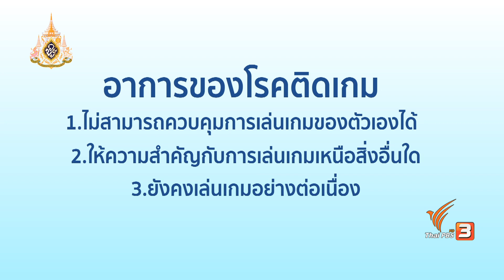โรคติดเกม (8 ก.ค. 62)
มาทำความรู้จัก "โรคติดเกม" หลังองค์การอนามัยโลกประกาศให้อาการติดเกมเป็นโรค แล้วอาการของโรคติดเกมจะมีอะไรบ้าง  ติดตามชมในรายการคิดส์ทันข่าว ทุกวันเสาร์ เวลา 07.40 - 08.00 น. ทางไทยพีบีเอส รับชมย้อนหลังทาง